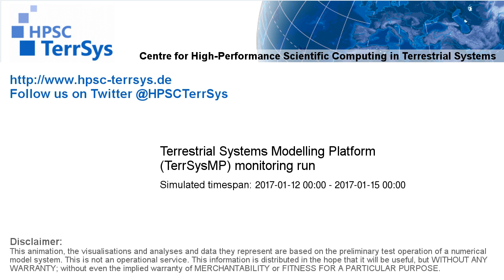TerrSysMP monitoring run 2017-01-12 - runoff - Europe (72h)